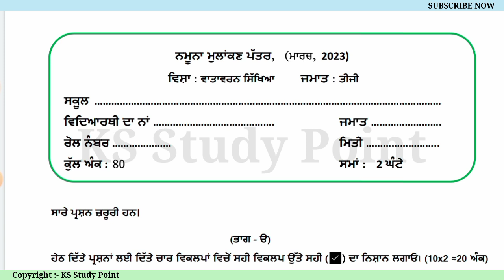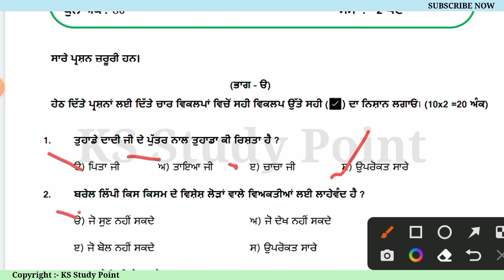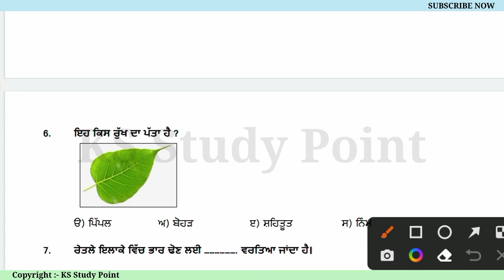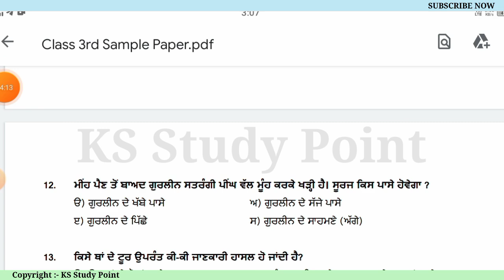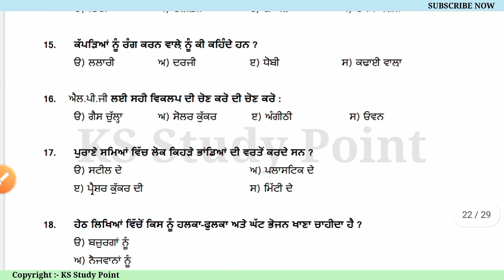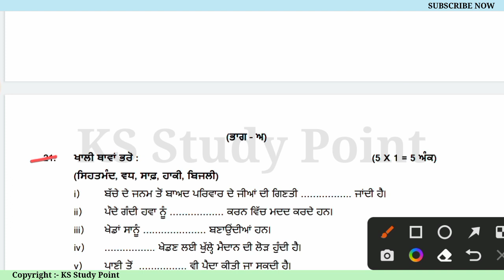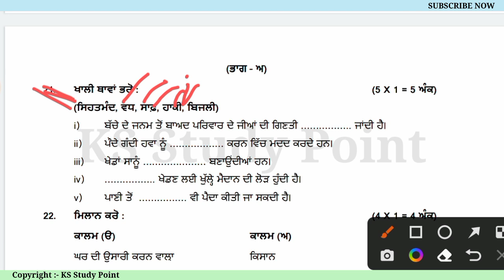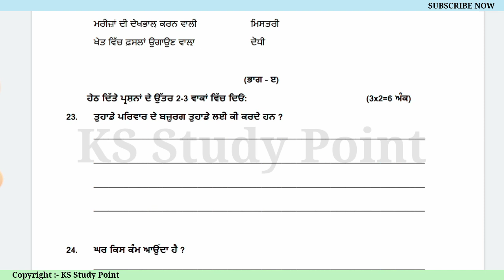PSEB 3rd Class EVS Final Paper 2023 | 14 March 2023 | Vatavaran Paper 3rd Class | With Solution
𝐘𝐨𝐮𝐫𝐬 𝐒𝐞𝐚𝐫𝐜𝐡  ;-
pseb 3rd class evs full solved Final paper 2023
3rd class evs final paper
3rd evs final paper 2023 with solution
pseb evs paper 3rd final
pseb evs final paper 3rd class
pseb Final exam 2023 3rd class evs
Evs final paper exam full solved class 3rd pseb